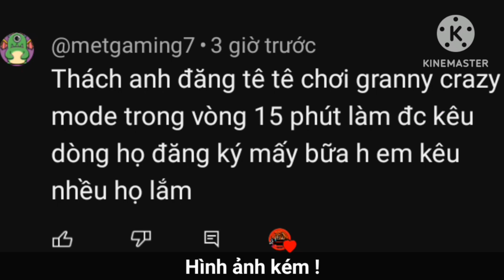Granny nhưng bà bị điên rồ rồi .